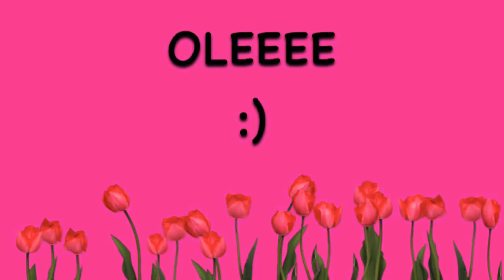⭐️LPS mv: -ColaSong-⭐️